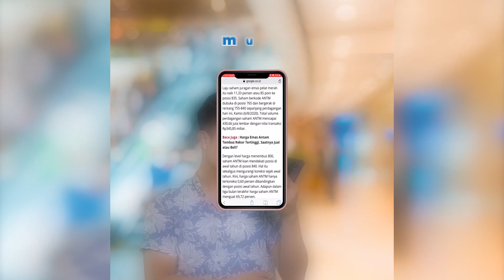Saham ANTM untuk Mahar Pernikahanmu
Pengen nikah tapi emas mahal? ada yang murah kok! Saham ANTM!